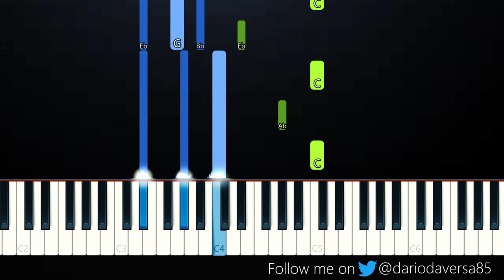Tampa Curhat Beat & Karl Wine - Baila (Piano Tutorial)